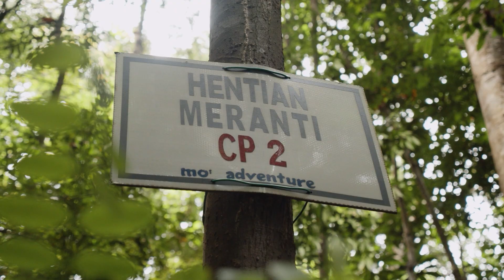REEL 216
Project: 13EP Travelogue
Title: A Walk In The Park
EP10: Gunung Ledang National Park